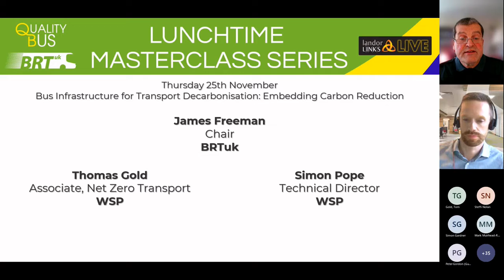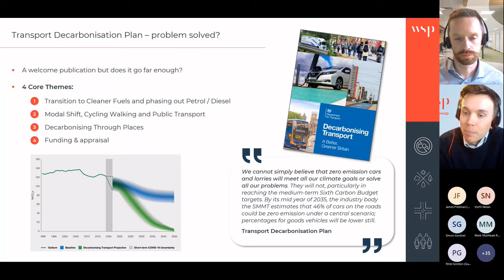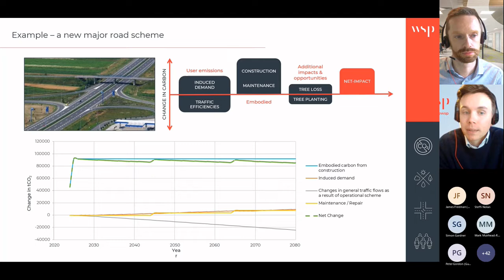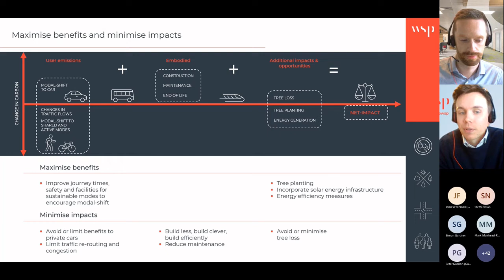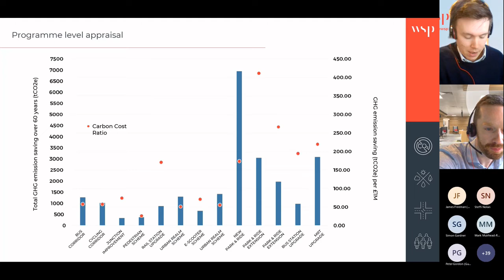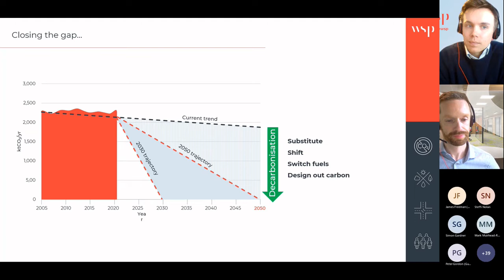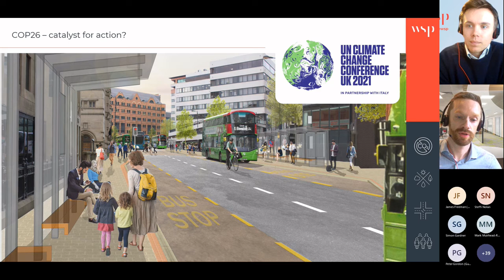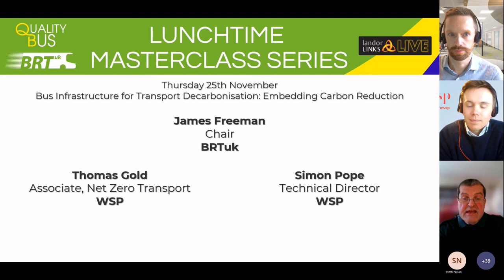Bus Infrastructure for Transport Decarbonisation: Embedding Carbon Reduction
Bus Infrastructure for Transport Decarbonisation: Embedding Carbon Reduction with WSP

James Freeman, Chair, BRTuk
Thomas Gold, Associate, Net Zero Transport, WSP
Simon Pope, Technical Director, WSP

Achieving carbon budgets and Net Zero requires carbon to be at the core of decision making so that an urgent and transformational change in the transport system can be realised.

Public transport has a critical role in this change, but must move beyond business-as-usual in its consideration of carbon.

In this presentation, WSP will explore the role of public transport infrastructure for decarbonisation and how this must be delivered in a Net Zero context.